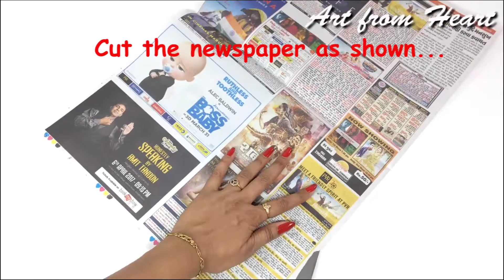DIY - Newspaper Purse/ Clutch/ Wallet with zip/ Recycled Newspaper Craft / Best out of Waste.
Hi.
In this tutorial I am showing you how to make a very unique DIY clutch decorated using newspaper. Newspapers are available in every home. How about using the waste newspaper to make a creative and useful DIY craft? This newspaper wallet that can be used to keep many things. Utilise your spare time in vacation to create this unique DIY NEWSPAPER CRAFT.

To make this newspaper clutch you need: newspaper, chain, acrylic colour, scissor, adhesive, mirror, pearls, glue gun etc...